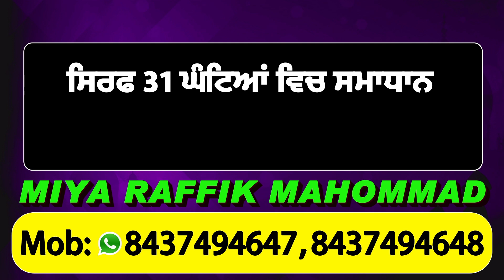Corona की दूसरी वेव के बाद अब दिल्ली Unlock हो रही है, बजारों में भी चहल पहल हैं